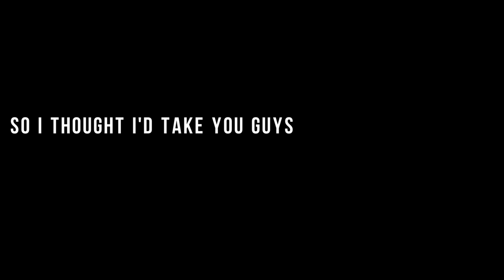The bridge Ep 2 / project YT Ep 5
This is the story of how I managed to overcome A fear and

my gear-

camera- canon eos 100d/700d